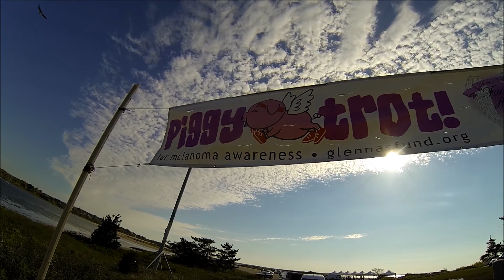2014 piggy trot movie